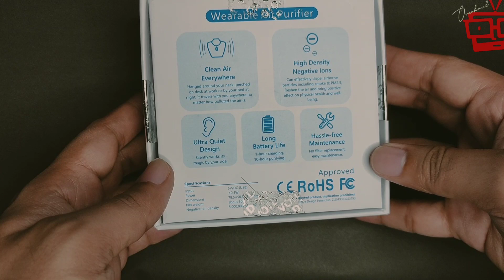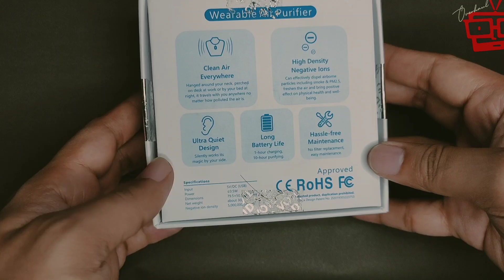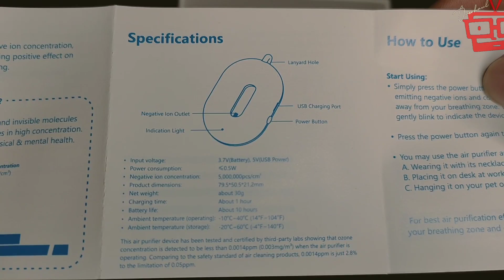AIR PURIFIER NECKLACE UNBOXING | EFFECTIVE BA TONG SUOT NILA PRESIDENT DUTERTE???